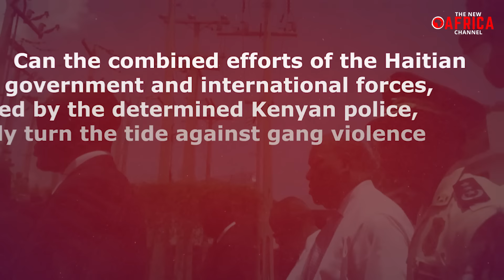Kenya Police in Haiti Recapture Key Port From Haiti Gangs Just days After Key Hospital Capture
Kenya Police in Haiti Recapture Key Port From Haiti Gangs Just days After Key Hospital Capture - In a dramatic twist in Haiti's ongoing battle with gang violence, could the deployment of Kenyan police be the key to restoring peace and stability in the troubled Caribbean nation?
Port-au-Prince, a city besieged by gang violence for months, has witnessed a rare moment of hope. Recently, the combined forces of Kenyan and Haitian police successfully recaptured the vital Auorite Portuaire Nationale (APN) port after a fierce clash with entrenched gangs. This port, a lifeline for United Nations humanitarian aid, had been under gang control since March 2024, blocking essential supplies from reaching the people who desperately need them.
As armored personnel carriers rolled through the streets, Haitian residents, weary from months of violence and deprivation, cheered and filmed the patrolling Kenyan troops. This enthusiastic reception underscores the public's longing for peace and stability, a stark contrast to the chaos that has engulfed their daily lives.
The operation coincides with Haitian Prime Minister Garry Conille's declaration of a 30-day state of emergency in 14 gang-controlled municipalities. This bold move is designed to give the government the necessary tools to combat gang violence and restore order. "Haiti will not perish and will not lose this battle," Conille declared, rallying the nation behind the government's renewed efforts to reclaim control.
The humanitarian situation in Haiti is dire. Over half a million people have been displaced by gang violence, and about half of the population is facing hunger. The health system is on the brink of collapse, with gangs looting and destroying medical facilities and pharmacies, leaving the sick and injured without essential care. The recapture of the APN port is a crucial step in alleviating this crisis, ensuring that food, medical supplies, and other humanitarian aid can once again flow into the country.